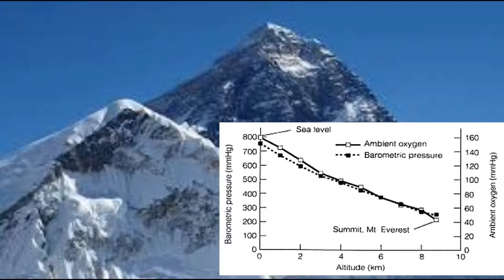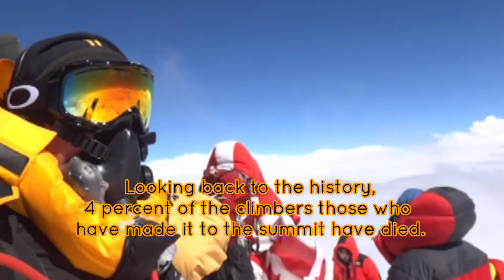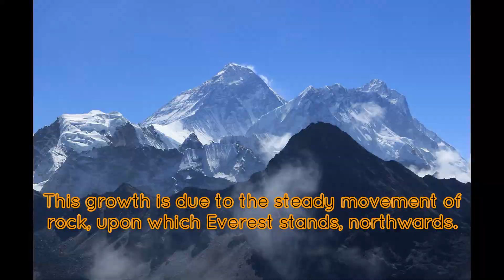Interesting facts about Mount Everest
Here are some Interesting facts about Mount Everest, the highest mountain in the world.